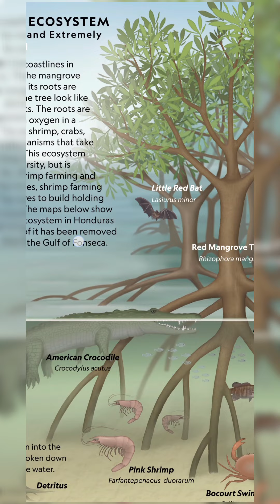Mangrove Forest are superheroes 🤯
मैन्ग्रोव एक सुपर हीरो है जो क्लाइमेट चेंज से लड़ने में साथ ही हमारे समुद्री तट को बचता है एवं जीव जंतु को प्राकृतिक वास देता है। परन्तु आज हम मैन्ग्रोव फारेस्ट को खोते जा रहे है और भारतीय विज्ञान संस्थान के शोधकर्ताओं ने पाया है कि पिछली सदी में मुख्य रूप से कृषि, जलीय कृषि, पर्यटन, शहरी विकास और अत्यधिक दोहन के कारण भारत ने अपने मैंग्रोव क्षेत्र का 40% खो दिया है।

तो अब वह समय है की हमें हमारे मैन्ग्रोव फारेस्ट को वापिस सुरक्षित करने एवं उनको पुनर जीवित किया जाये।

Mangroves are superheroes that fight climate change, protect our coastlines, and provide natural habitat to animals. But today we are losing mangrove forests and researchers at the Indian Institute of Science have found that India lost 40% of its mangrove area in the last century mainly due to agriculture, aquaculture, tourism, urban development and overexploitation. Is.

So now is the time for us to protect our mangrove forests and revive them.

Infographic from @NatGeo